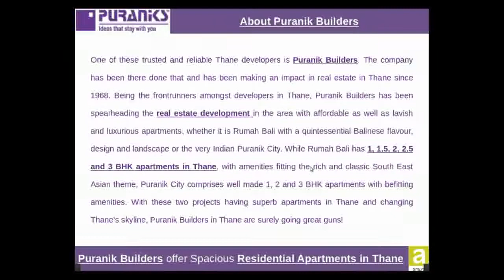Puranik Builders offer Spacious Residential Apartments in Thane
| Builders in Mumbai are increasingly focusing on coming up with residential Apartments in Thane Mumbai. Puranik Builders is a renowned builder in Thane who has introduced the finest properties in Thane, thus changing the perspective of this locality of Mumbai. Surely, this a golden period for residential projects and apartments in Thane, unleashed by Puranik Builders!